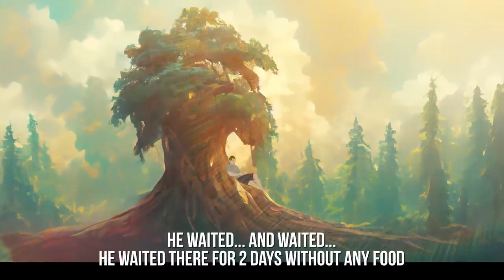Why God has a plan for You???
Why God has a plan for You??? lifelessons motivation @shreeshouts